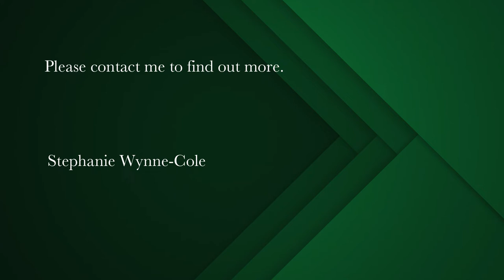3 bedroom house for sale in Shark Bay | Pam Golding Properties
Bordering on Nature Reserve with Lagoon views
This characterful thatched roofed rustic home overlooking the nature reserve and lagoon is one of a kind. The high ceilings provides warmth and extra character to the home with a spacious open plan living area opening out to an indigenous garden area. Three double bedrooms with main en suite and full family bathroom. Wind protected braai patio. Open plan kitchen with separate scullery. A breath of frest air living with nature, within walking distance of the lagoon where one can Kite Surf, swim or fish and yet only a short drive to shopping centres, restaurants and private schools. Call for a private viewing.